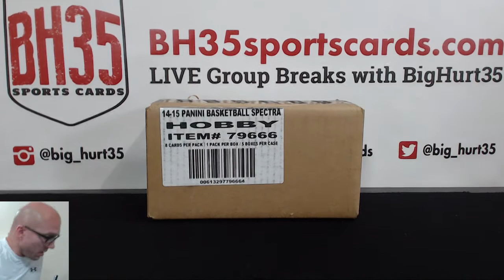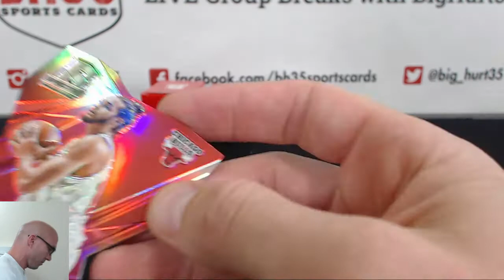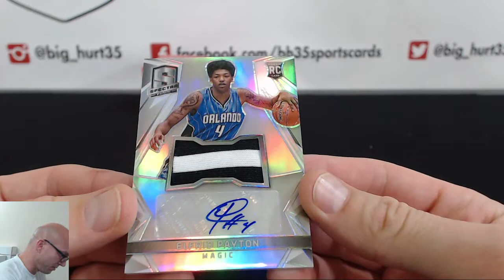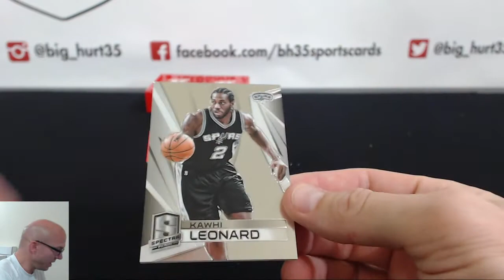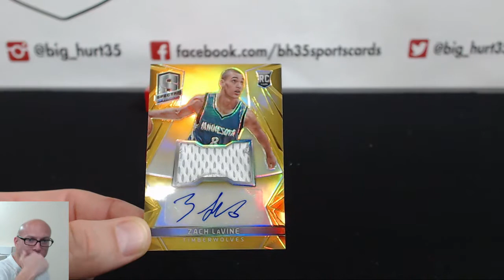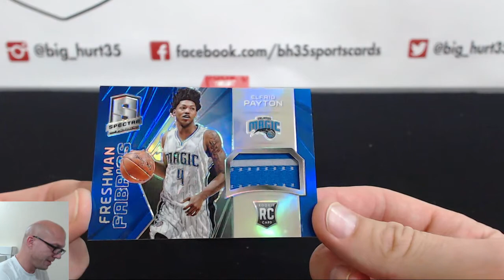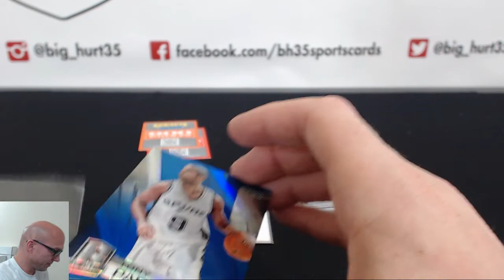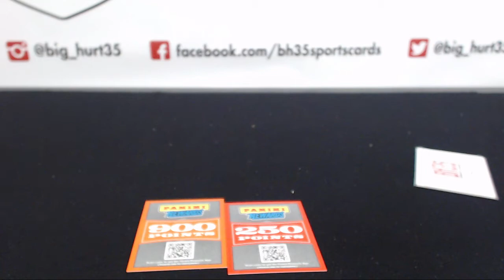2014/15 PANINI SPECTRA BASKETBALL | 5 BOX CASE BREAK RANDOM TEAMS